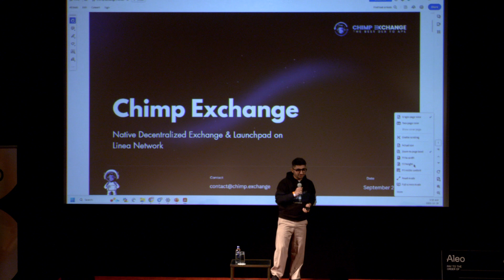Aleo - SNARK TANK